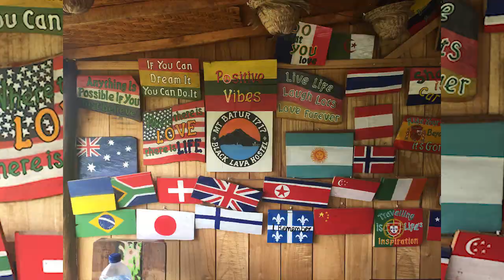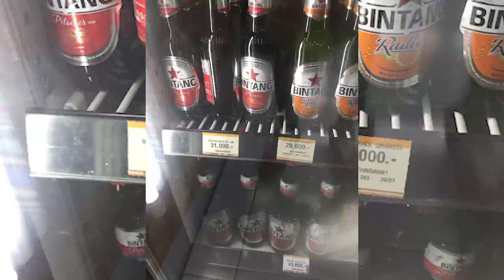3 Months of travels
All of our iPhone and GoPro clips smashed together with some fiery tunes. Our mission going forward to to film more so next time we aren't scrapping the barrel for usable clips. What a mint few months it was to leave Australia and travel home to England and visit some friends along the way, all mixed together to make a video we can look back on.

All the clips are narrowed down from approx 1million hours of moped trips :D